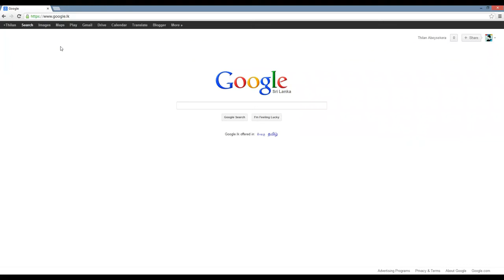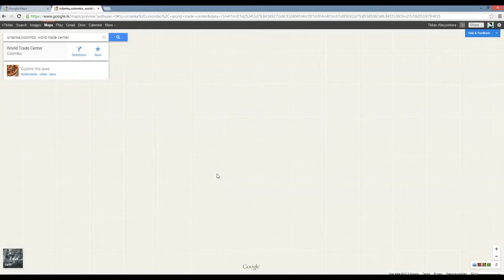New Google Maps in 3D walkthrough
Connection : 8mbps high speed ADSL2 (average download speed: 980kbps )
Browser: Google Crhome
Gpu: 460GTX 1G
Ram: 4GB
Cpu: Quad core 2.66ghz
System: Win8 Pro x64

Still in low quality maps but hope it will be better in future, barely smooth and fast loading maps on chrome rather than using it in firefox, I still prefer apple maps if you need 3d maps but there are few failed locations in apple maps, google need to get things seriously in hands covering up world wide 3d maps, hope they will add 3d maps to Srilanka too.